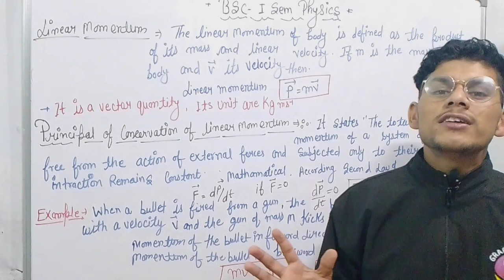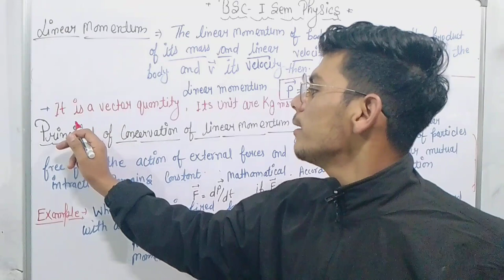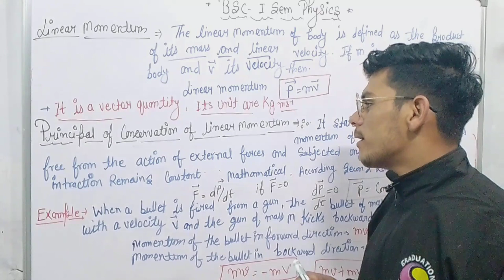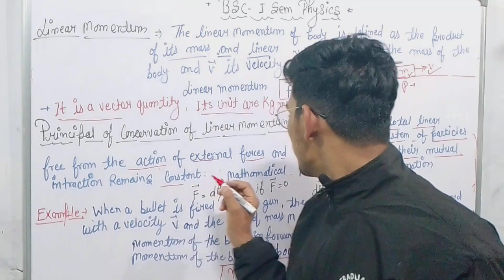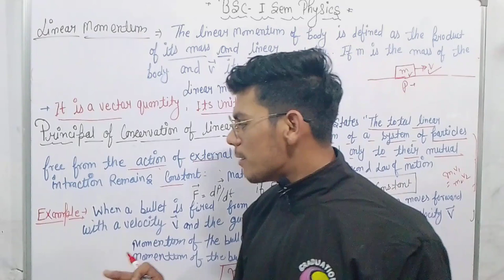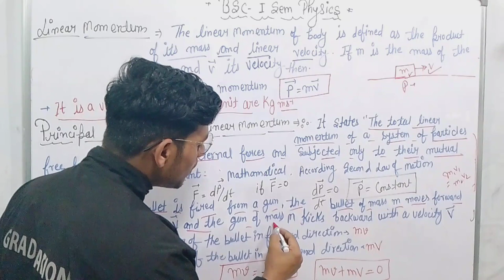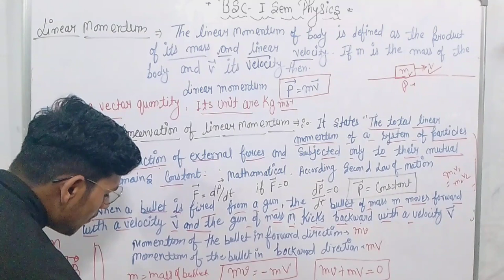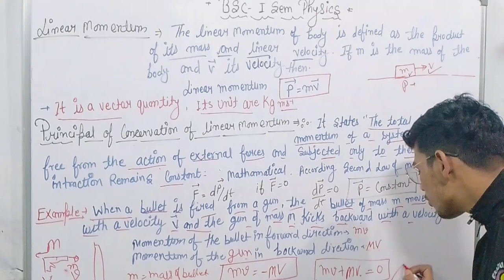Linear Momentum & Conservation of linear Momentum||Bsc physics 1sem(1year)||All University (NEP)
linear momentum
# conservation of linear Momentum
# bsc 1 sem 1 year
# Bsc physics